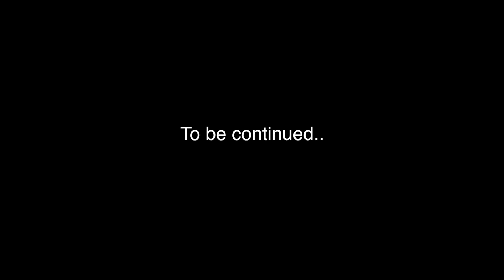TEST de la colle FALCO Optimum Premium Glue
Test complet de la nouvelle colle de FALCO, l'Optimum Premium Glue. Préconisations post collage, collage, décollage, dégommage, tout ce qu'il faut savoir sur l'Optimum Premium Glue de FALCO

N'hésite pas à partager la vidéo et à réagir en commentaire.